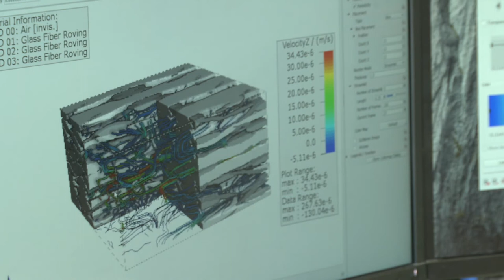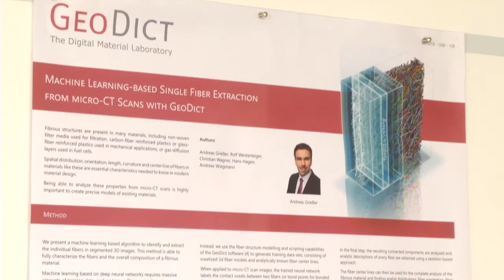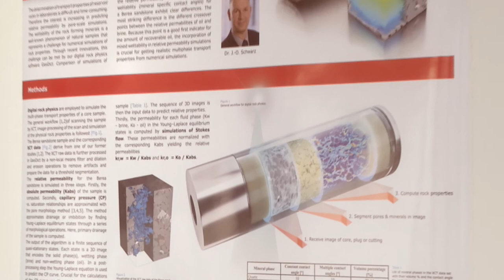Math2Market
Preisträger-Film im Rahmen des Wettbewerbs "SUCCESS 2020"